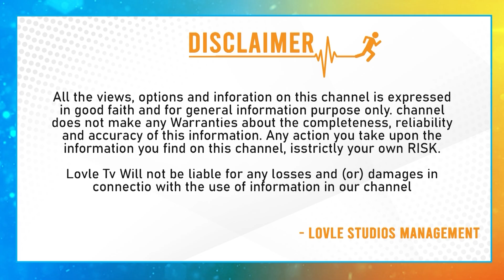IPL2024 | Rohit Sharma going to join Mumbai and Gujarat team | Hardik set to join MI | Trendy Sports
Welcome to [ Trendy Sports ], your go-to destination for all things sports! If you're a fan of thrilling games, jaw-dropping moments, and incredible athletes, then you've come to the right place.

At [Trendy Sports], we are passionate about all sports, from soccer and basketball to cricket and motorsports. We bring you in-depth analysis, highlights, top plays, and exciting match recaps from around the world.

Get ready to relive the greatest sports moments, as we take you on a journey through the history of sports. From iconic performances to nail-biting finishes, our videos are packed with the most memorable moments ever captured on the field, court, or track.

Our team of expert analysts and commentators provide insightful commentary and breakdowns of key moments, offering a deeper understanding of the strategies and tactics that make sports so fascinating.

But it's not just about the big leagues! We also shine a spotlight on local and amateur sports, showcasing the dedication, passion, and talent of athletes at all levels. We believe that every athlete has a story to tell, and we're here to help share those stories with the world.

Whether you're a die-hard fan or a casual observer, [Trendy Sports] has something for everyone.

Thank you for visiting [Trendy Sports ]. Get ready to be inspired, entertained, and amazed by the world of sports. Let's dive in and embrace the thrill of the game together!